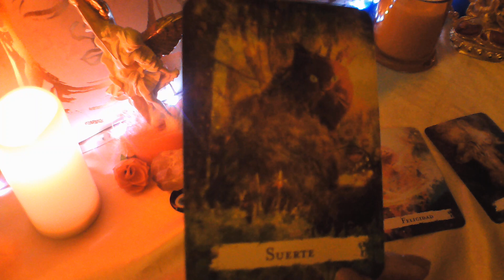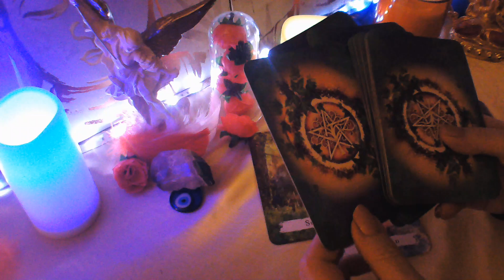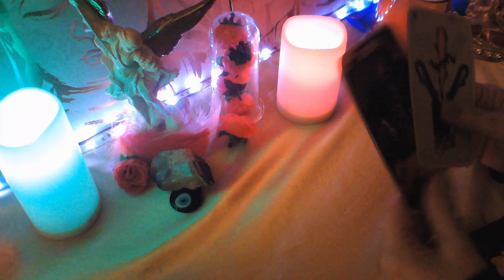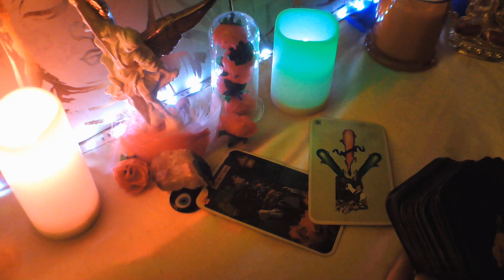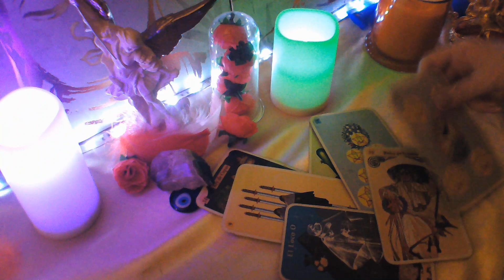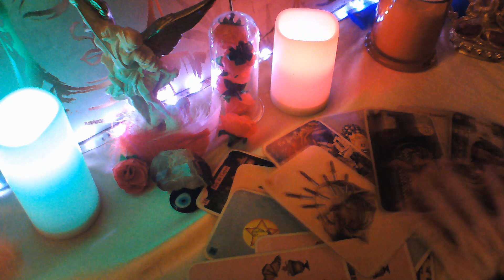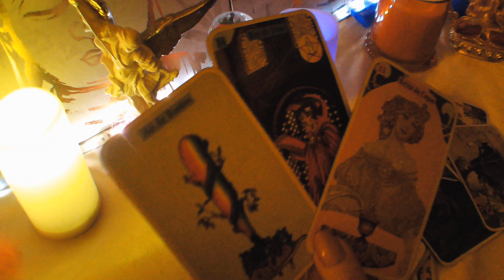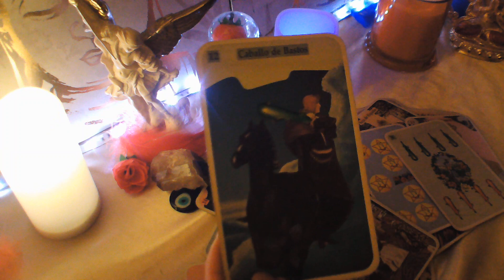ACUARIO HOY SE LE CAE LA MASCARA PERO LLEGA TU ALMA GEMELA💞 TRIUNFAS#amor